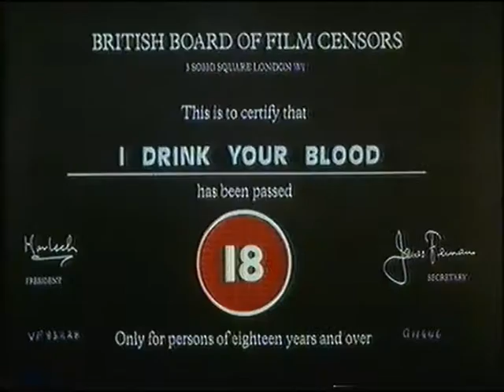Original VHS Opening: I Drink your Blood (UK Pre cert/Rental Tape)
Opening to the grindhouse cult horror on Media Home Entertainment

Re-uploaded